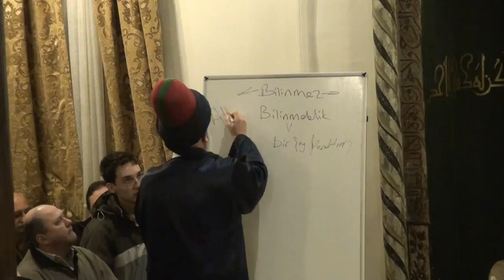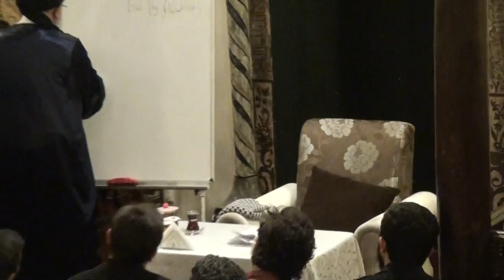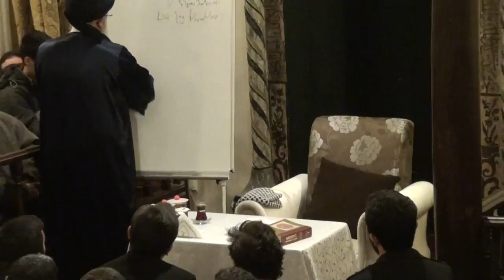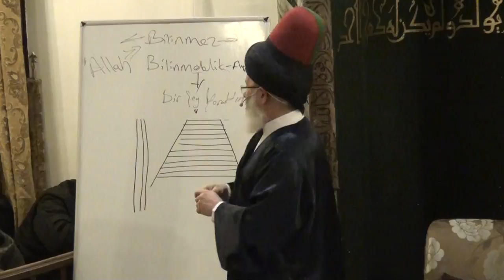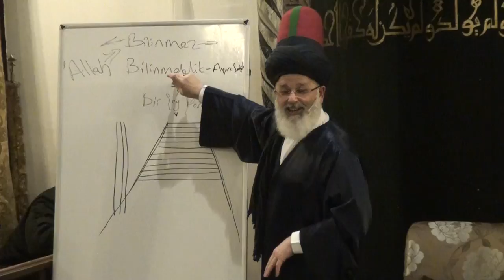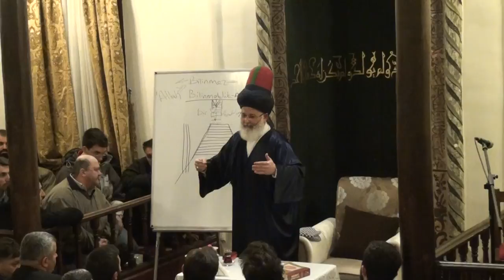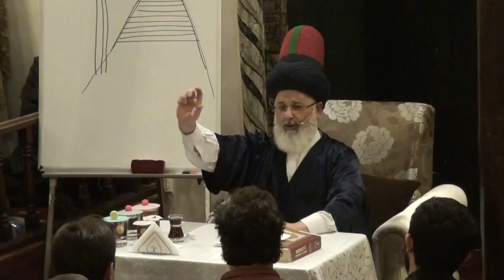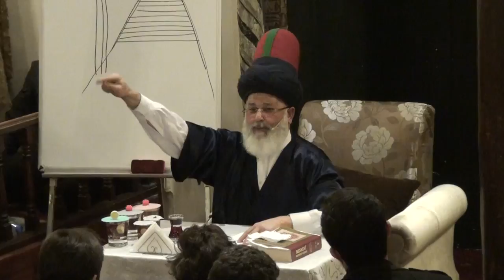Karabaş-i Veli Tekkesi Mustafa Özbağ - 5 Aralık 2015